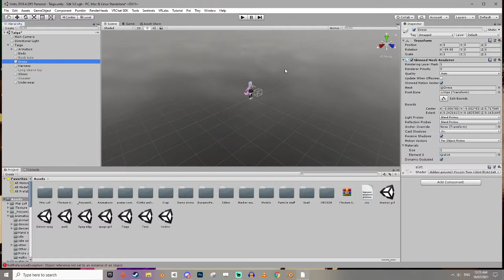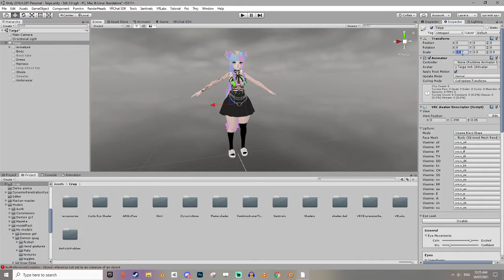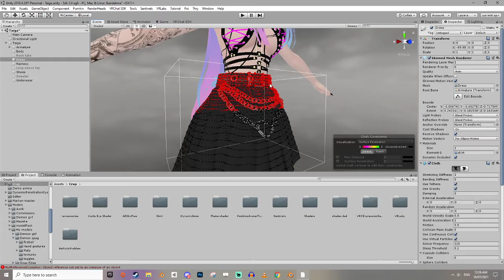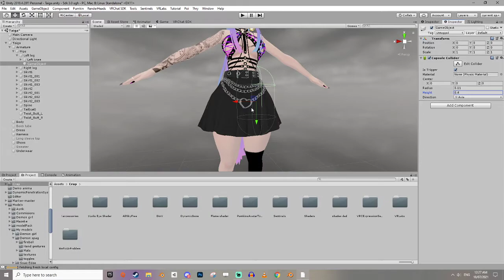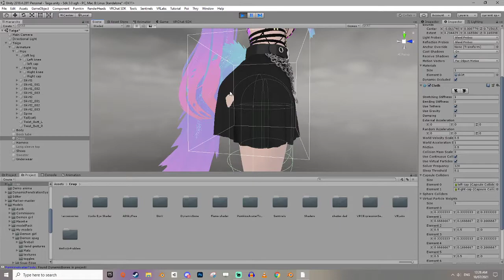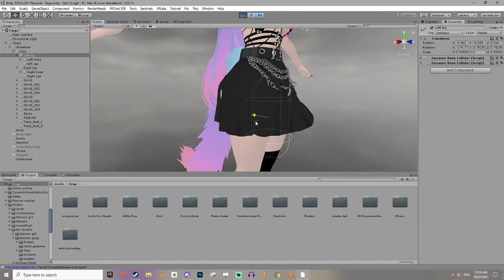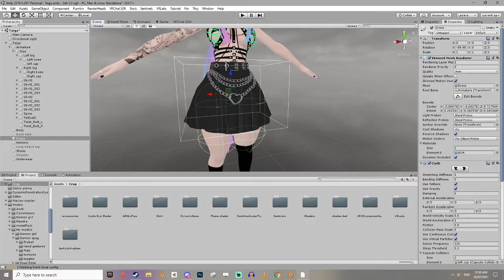VrChat, Unity Cloth in under 10 min 2021 how to fix and basic setup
how to get Cloth in Unity to work and how to set it up for VrChat models and how to fix issues i've found.